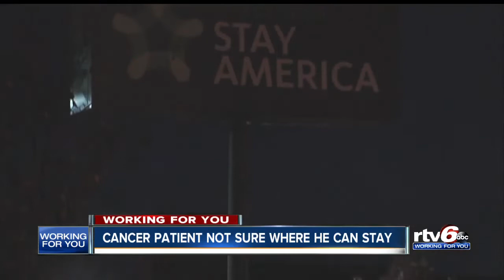Man fighting cancer is fighting to stay in hotel he's called home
A man fighting cancer says he's fighting to stay in the hotel he's called home at the rate he was promised.